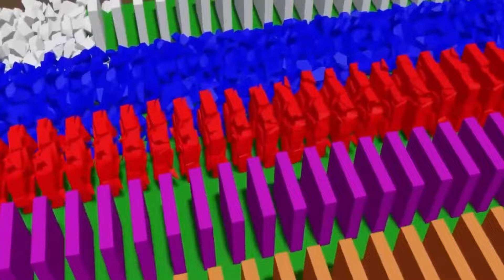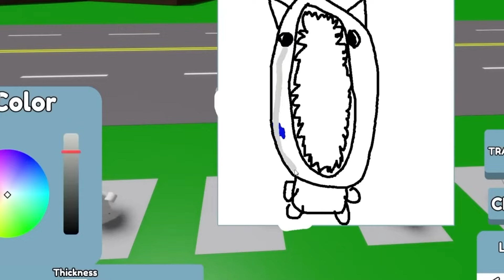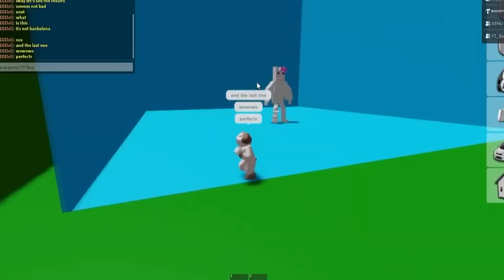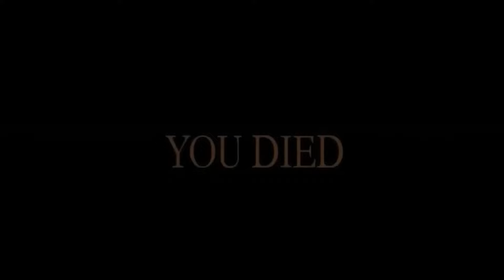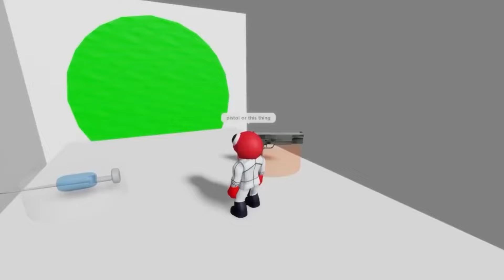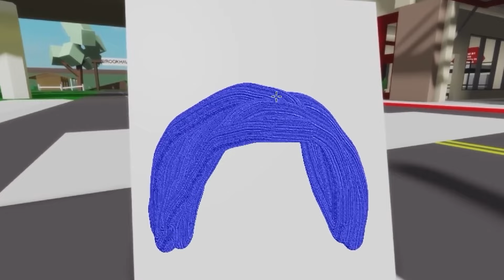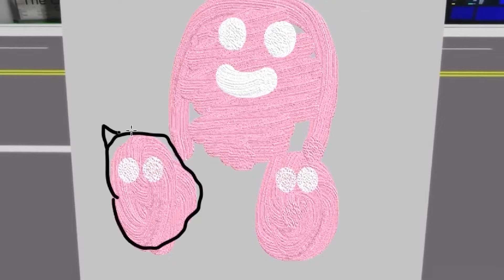MISS CIRCLE È TROPPO GRANDE!!! (il più grande del mondo